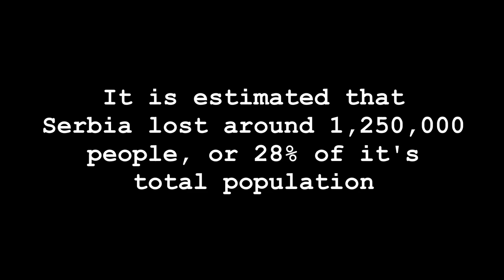Serbia in WW1 | Countryball Animation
Hello everyone and welcome to the new animation for which I can say that I invested the most effort! It's a video about what Serbia has gone trough in World War 1. From the Austro-Hungarian offensive from west Serbia in 1914 till the break of the Balkan front and liberating everything in 1918.
If you enjoyed in this video, consider giving it a like and sharing it with friends.

Music used in this video:
-Makai Simphony - Dragon Castle
Credits:
-Heart of Iron IV - Comintern Theme
-Kaiserreich 0.19 Theme - March on the Drina (Marš na Drinu)

Software used to make this video:
-Drawing: Paint.NET
-Animating: Adobe Animate
-Editing: DaVinci Resolve 18